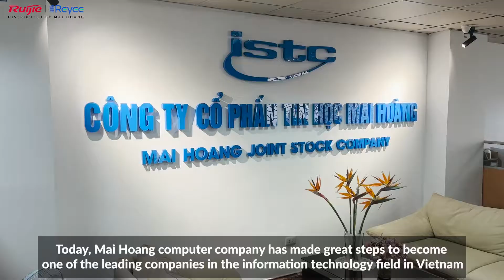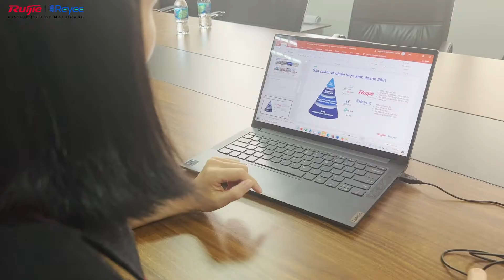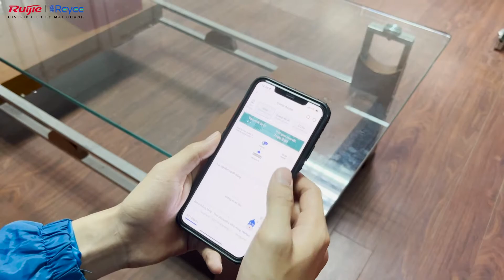RUIJIE REYEE - MAI HOÀNG 2022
Báo cáo Backpack Ruijie Reyee